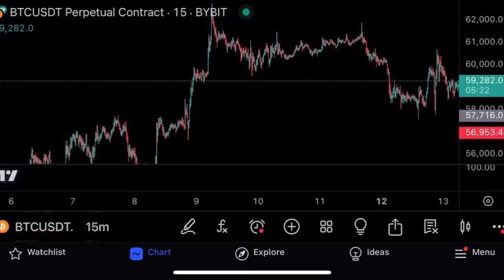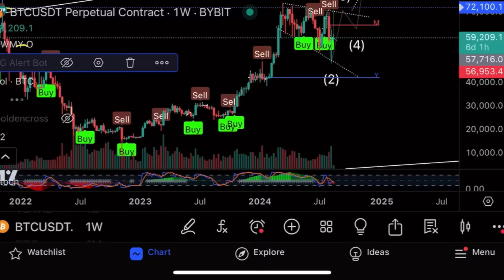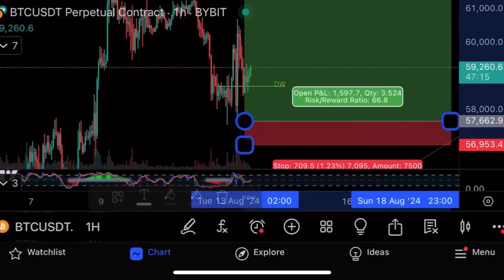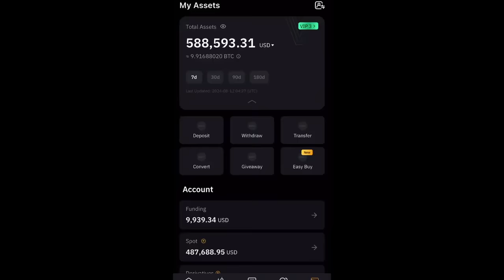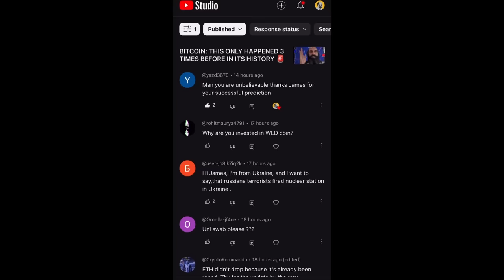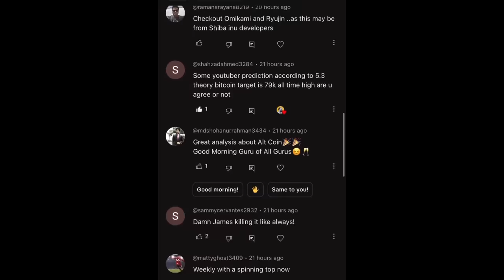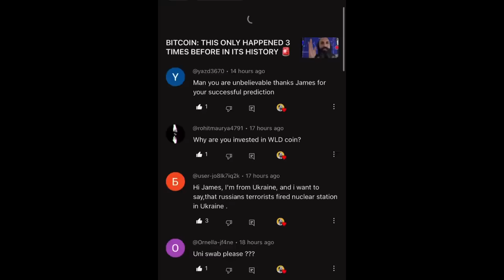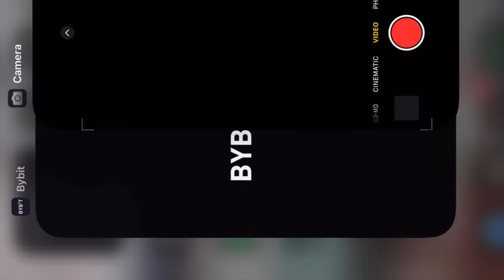Три важных паттерна на биткоине!⚠️Технический анализ